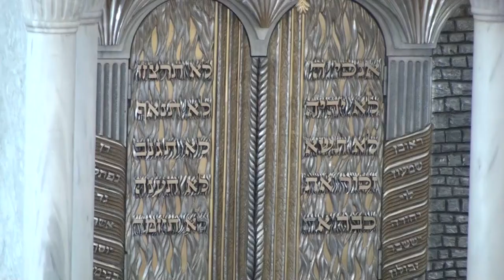Несгораемый куст - история ешивы Хеврон. Коротко и ясно 56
Рав Шах назвал йешиву Хеврон "кустом, горящим и несгорающим".